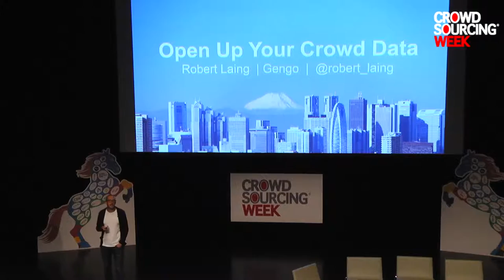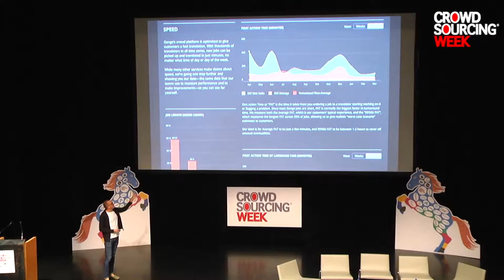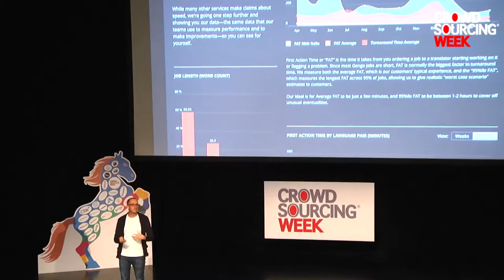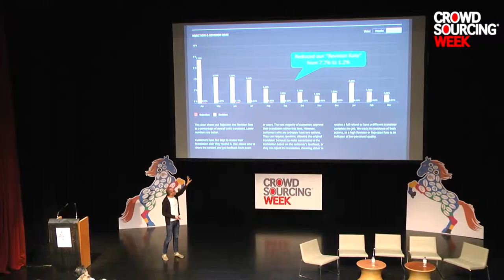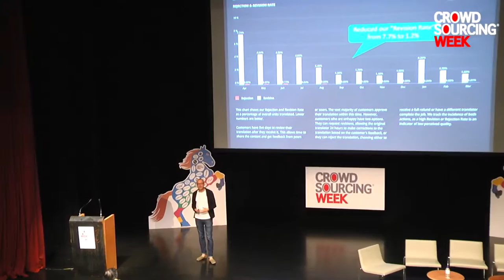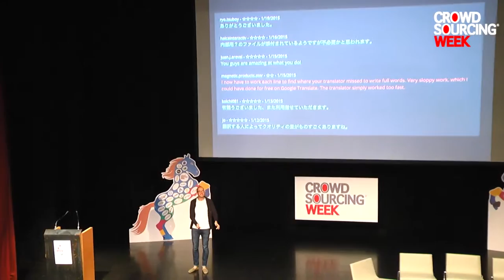The Inner Workings of a Crowd Company: The Gengo Case Study (CSW Global 2015)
By Robert Laing, co-founder & CEO, Gengo.
Learn how Gengo exposes the crowd's KPIs to give their customers the power to choose and to keep us honest.

Presented at Crowdsourcing Week Global 2015. Join us for CSW Global 2016!